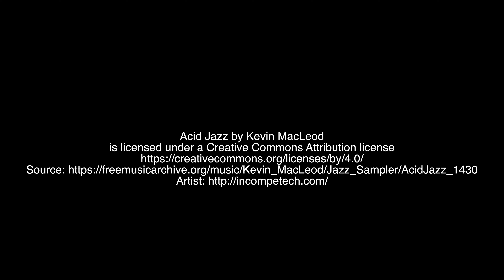Overcast Thursday NYC 9-29-16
Overcast Thursday. iPhone 6, Moondog Anamorphic Lens. Color Finale Pro. 4K timeline.  2554X1080 placed on a 4K timeline. Chasing the Manhattan Bridge which exits at Canal Street.